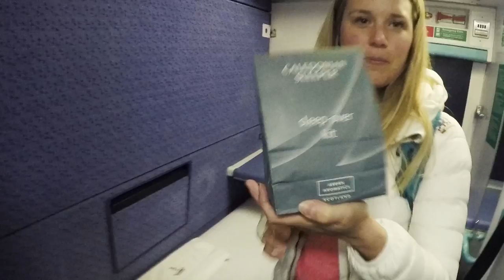The Ultimate Outer Hebrides Adventure Road Trip | Scotland Vlog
Magical days filled with sun up to sun down adventure on the Outer Hebrides, Scotland. Castles, wild camping, stunning beaches, sea-kayaking with dolphins, adrenalin pumping adventure and the most breathtaking views. My Outer Hebrides Vlog is now live!